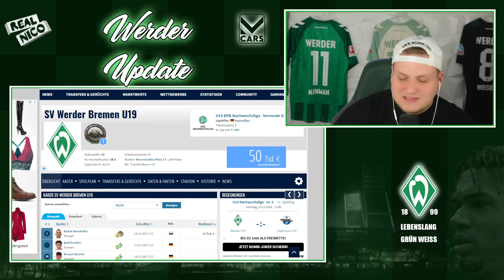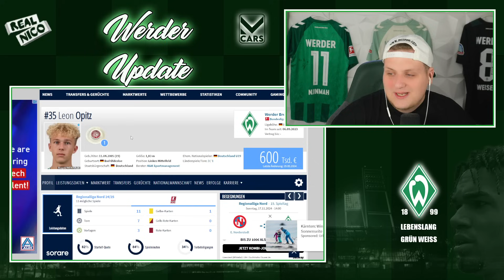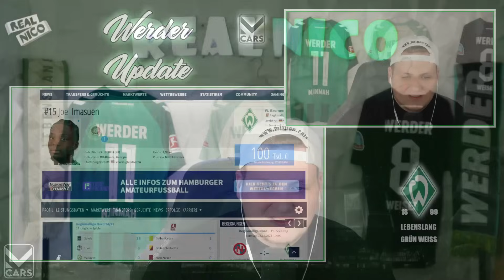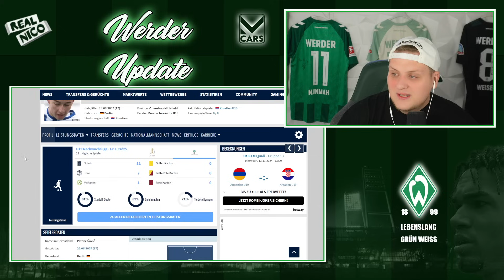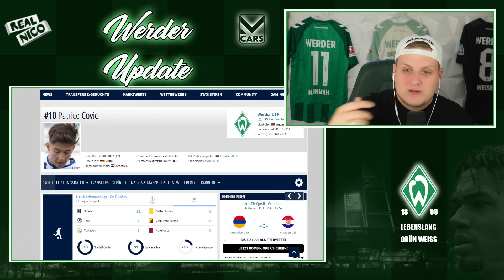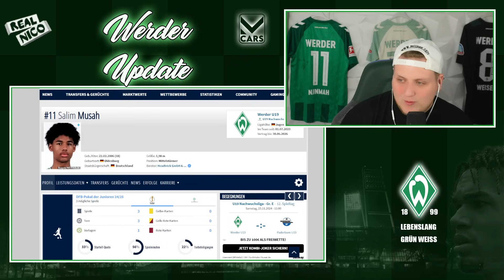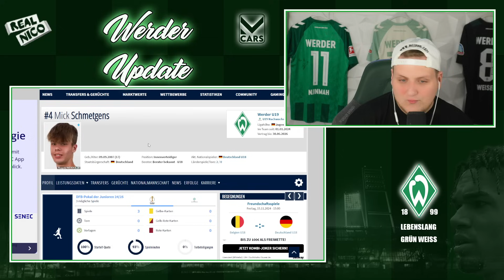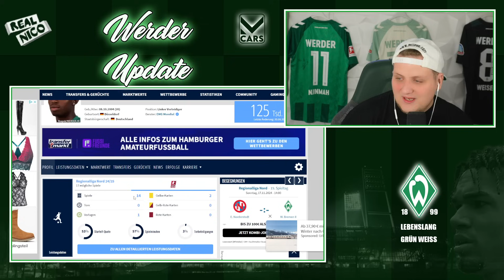Die Stars der Zukunft! - Werders Talenten Schmiede!🤩🔥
Die Stars der Zukunft! - Werders größten Talente!